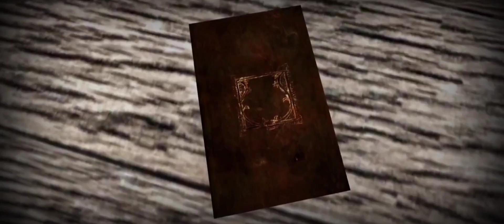DVUnit's 2023 Rewind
Hi everyone so sorry for not uploading any Christmas videos or renders that I make because I was making this 2023 rewind before 2024 I tried so hard to make this video and it took me days to do this also I'm back to make videos sorry for not uploading for weeks I guess because I don't know what to upload anyway Yeah this is all my videos in 1 video is kinda like a music video I don't know